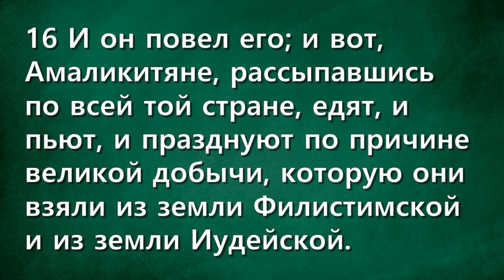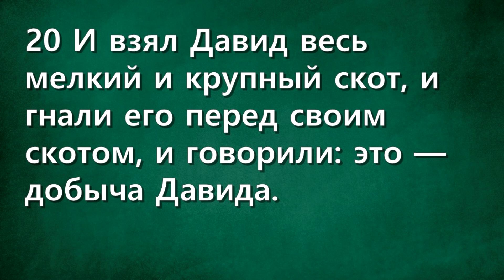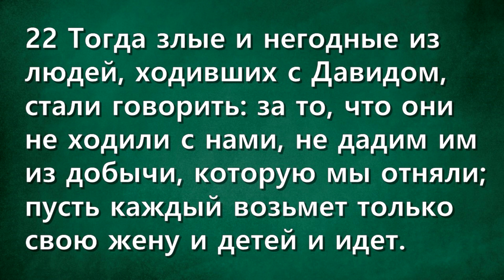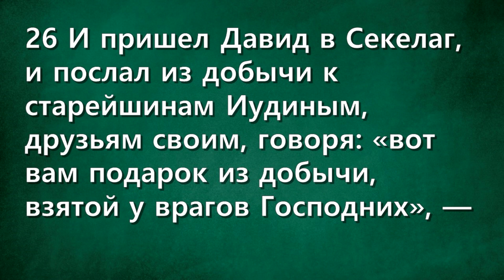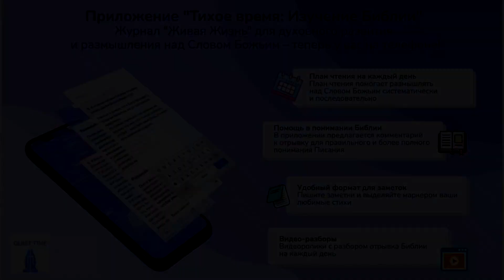СЛОВО БОЖИЕ. Тихое время с ЖЖ. [Через долину] (30.03.2023)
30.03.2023, Тихое время с «Живой Жизнью»:

1-я Царств 30:16–31
16 И он повел его; и вот, Амаликитяне, рассыпавшись по всей той стране, едят, и пьют, и празднуют по причине великой добычи, которую они взяли из земли Филистимской и из земли Иудейской.
17 И поражал их Давид от сумерек до вечера другого дня, и никто из них не спасся, кроме четырехсот юношей, которые сели на верблюдов и убежали.
18 И отнял Давид все, что взяли Амаликитяне, и обеих жен своих отнял Давид.
19 И не пропало у них ничего: ни малого, ни большого, ни из сыновей, ни из дочерей, ни из добычи, ни из всего, что Амаликитяне взяли у них; все возвратил Давид,
20 И взял Давид весь мелкий и крупный скот, и гнали его перед своим скотом, и говорили: это — добыча Давида.
21 И пришел Давид к тем двумстам человек, которые не были в силах идти за ним и которых он оставил у потока Восор, и вышли они навстречу Давиду и навстречу людям, бывшим с ним. И подошел Давид к этим людям, и приветствовал их.
22 Тогда злые и негодные из людей, ходивших с Давидом, стали говорить: за то, что они не ходили с нами, не дадим им из добычи, которую мы отняли; пусть каждый возьмет только свою жену и детей и идет.
23 Но Давид сказал: не делайте так, братья мои, после того, как Господь дал нам это и сохранил нас, и предал в руки наши полчище, приходившее против нас.
24 И кто послушает вас в этом деле? Какова часть ходившим на войну, такова часть должна быть и оставшимся при обозе: на всех должно разделить.
25 Так было с этого времени и после; и поставил он это в закон и в правило для Израиля до сего дня.
26 И пришел Давид в Секелаг, и послал из добычи к старейшинам Иудиным, друзьям своим, говоря: «вот вам подарок из добычи, взятой у врагов Господних», —
27 Тем, которые в Вефиле, и в Рамофе южном, и в Иаттире,
28 И в Ароере, и в Шифмофе, и в Естемоа,
29 И в Рахале, и в городах Иерахмеельских, и в городах Кенейских,
30 И в Хорме, и в Хорашане, и в Атахе,
31 И в Хевроне, и во всех местах, где ходил Давид сам и люди его.

📲Скачать приложение
App store